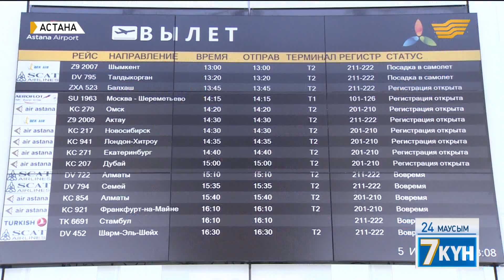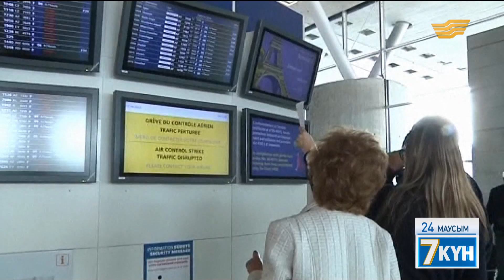7. Әуежайға Елбасы есімі берілді